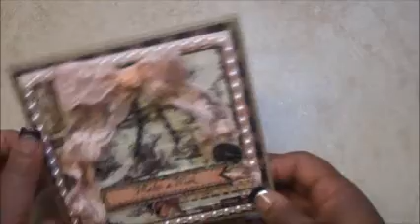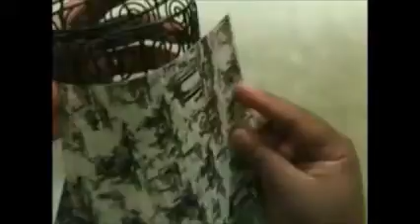BirdCage Stick Pin Cushion - Start to Finish